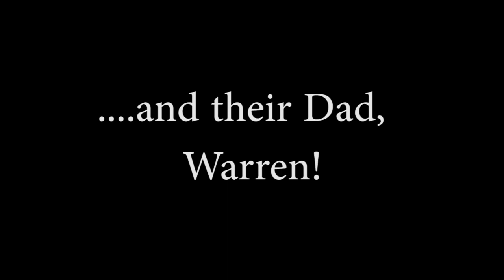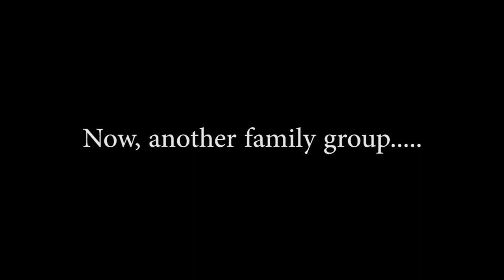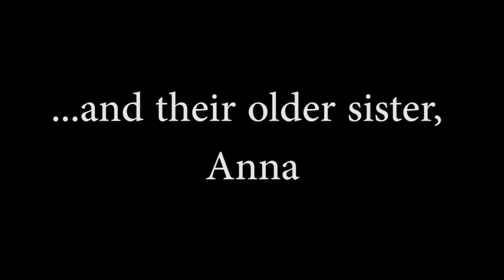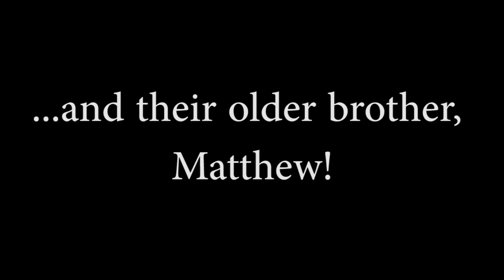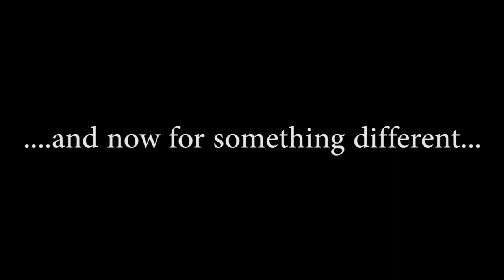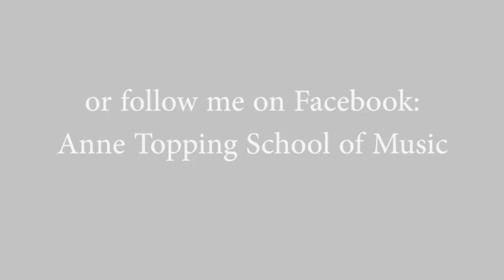MICRO CONCERT 2022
PROGRAMME FOR THE MICRO CONCERT

Excerpts from:

Opening titles (Anne) – Grieg : Wedding Day at Troldhaugen
Abigail – Madeleine Dring : Pink Minor
Monty – Clementi : Sonatina in F
Linda – Fanny Mendelssohn-Hensel : Melodie
Mohini  - Pam Wedgwood : Whirley Bird
Otto  - “Tub Time” from My First Piano Adventure (Faber)
Pete  - Ludovico Einaudi : Primavera (arr. Einaudi)
James – Alan Bullard : Dodgems
Andrew – Christopher Norton : Inter City Stomp
Sarah – Heather Hammond : Changing Times
Kath – Anne Crosby : Angelfish
Warren – Jerome Kern : Smoke Gets in your Eyes
Olivia – Ludovico Einaudi : Experience
Wei Yi – What Shall we do with a Drunken Sailor (trad. , arr David Onac)
Laura – Pam Wedgwood : Back to the Wall
Nitya – Brahms : Hungarian Dance from My First Piano Adventures (arr. Faber)
Stella – Oscar Peterson : Jazz Exercise No. 2
Emily – Ludovico Einaudi : Experience (arr. Einaudi)
Kim – Nielsen : Mignon
Hayley – Marching Band Show from My First Piano Adventure (Faber)
Anna – Schumann : Von Fremden Landern und Menschen from Kindersenen
Gillian – Barbara Arens : Insula in Nubibus
Steph – Barbara Arens : Insula in Nubibus
Georgie – Giddy-up Pony from My First Piano Adventure (Faber)
Lucy – Barbara Arens : Rendezvous
Keith – George Nevada : Starry Dome
Ashleigh – This Old Man (trad, arr. David Blackwell)
Sophie – Ailbhe McDonaugh : Anastasia
Peter – Martha Mier :S Honeysuckle Rag
Constance – My Invention from Piano Adventures (Faber)
Matthew – William Gillock : Mr Trumpet Man
Claire – Sloop John B (trad., arr. Nancy and Randall Faber)
Hannah – Barbara Arens : Prelude V
Ellie – Sarah Watts : Scary Stuff
Poppy – O Waly Waly (trad., arr Hywel Davies)
Julie – Barbara Arens : Waltz
Jacob – J.S. Bach : Prelude in C Minor
Dave – Prokofiev : Visions Fugitives XV111
Maria – Ludovico Einaudi : Experience (arr. Einaudi)
Lizzie – Barbara Arens : Sarabande
Isabel - Chee-Hwa Tan : The Swing
Samuel – Helen Madden : The First Flakes are Falling
Anna – Ben Crossland : I Hear what you Say
Matthew – Barbara Arens : Sombre the Night is
Anna Maria – Barbara Arens : Prelude 1X
Ben – Karen Tanaka : Lavender Field
Freya – Ludovico Einaudi : Primavera
Mary Luisa – Delibes : Passepied
Rosalind – Rieding : Violin Concertino in Hungarian Style
Rachel  - Brahms : Rhapsody in G Minor
Wei Ann – Henry Mancini : The Pink Panther
Laurence - ……..Just doing his own thing! 😊
End titles (Anne) – Elissa Milne: Indigo Moon and Chopin: Waltz in A Minor